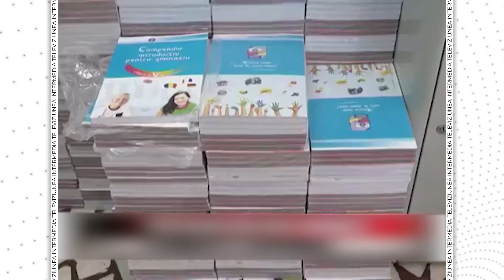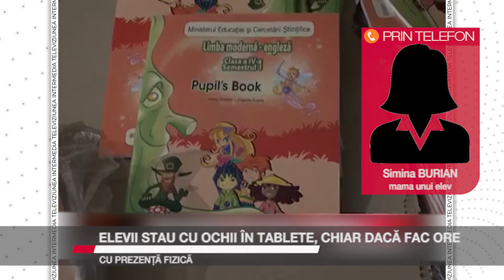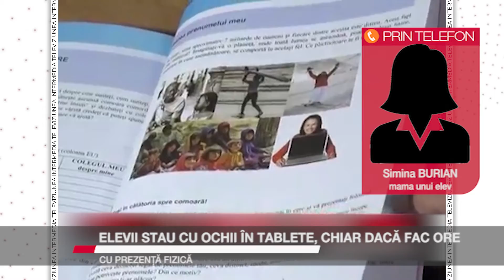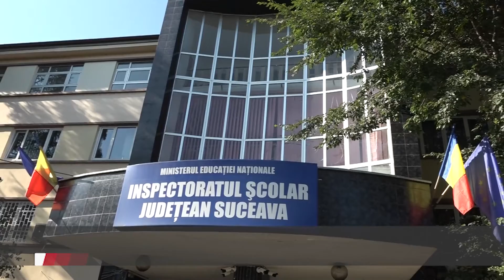ELEVII STAU CU OCHII ÎN TABLETE, CHIAR DACĂ FAC ORE CU PREZENȚĂ FIZICĂ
Deși fac ore cu prezență fizică, elevii claselor a III și a IV-a petrec aproape la fel de mult timp în fața tabletelor ca anul trecut, când cursurile se făceau online. La o lună de la debutul anului școlar, noile manuale nu au ajuns în unitățile de învățământ, cele vechi nu mai sunt valabile, iar copiii sunt nevoiți să consulte cărțile în format digital. Aspectul îi nemulțumește pe cei mici și îi îngrijorează pe părinții acestora. Adulții atrag atenția că din cauza folosirii excesive a tabletelor și laptop-urilor, elevii riscă să aibă probleme de vedere.